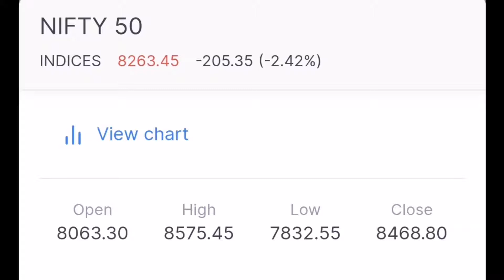nifty 50 status as on 19 march 2020 nse india